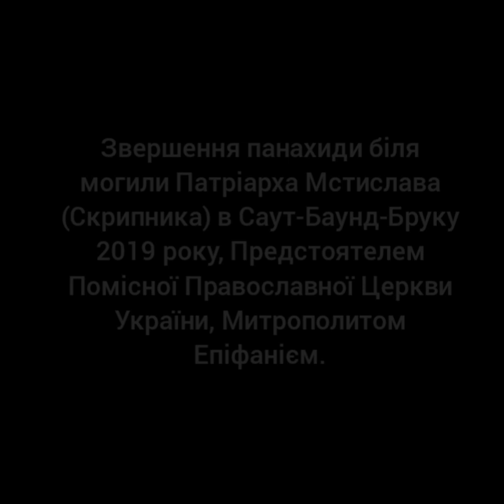Першозванний Патріарх Мстислав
30 років від дня упокоєння. 11 червня 1993 року, спочив у Бозі, перший Патріарх України Святійший Мстислав. Людська мудрість каже, що велике краще розглядається на відстані, розмірковуючи над його земною долею переконуємося, наскільки він був великим, видатним і незвичайним.
  Нехай нашою земною пошаною Патріарха Мстислава, стане ось ця біографічна розповідь і молитва, котру ми вам пропонуємо. Щиро сподіваємося, що Патріарх Мстислав, як і Патріарх Володимир (Романюк), будуть причислені до лику святих, Православною Церквою України, як це відбувається у інших Помісних Православних Церквах.
  Царство Небесне і Вічная Пам'ять, Амінь.

00:08 - Біографічна розповідь про Патріарха Мстислава
10:59 - Молитва за Святійшого Патріарха Мстислава

First-Called Patriarch Mstislav.

  30 years from the day of repose. On June 11, 1993, Saint Mstislav, the first Patriarch of Ukraine, rested in God. Human wisdom says that the great is better viewed from a distance, reflecting on his earthly fate, we are convinced of how great, outstanding and unusual he was.
  Let this biographical story and prayer, which we offer you, become our earthly honor of Patriarch Mstislav. We sincerely hope that Patriarch Mstislav, as well as Patriarch Volodymyr (Romanyuk), will be canonized by the Orthodox Church of Ukraine, as it happens in other Local Orthodox Churches.
  The Kingdom of Heaven and Eternal Memory, Amen.

00.08 - Biographical story about Patriarch Mstislav
10.59 - Prayer for His Holiness Patriarch Mstislav
Телеграм канал Єпископа Іоана Швеця:
(Telegram channel of Bishop Ioan Shvets)